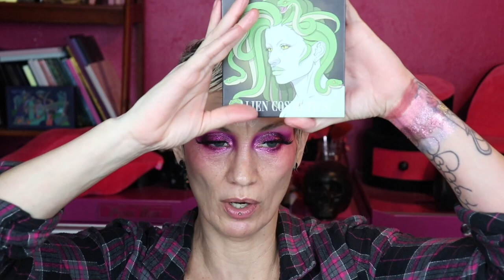Let's Swatch All My Favorite Pink Makeup Products | Lipstick | Eyeshadow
Today I'm going to be showing you swatches of all the best pinks in my entire makeup collection including pink eyeshadows, pink lipsticks, pink highlighters, pink blushes, even my pink eyeliners.

I make a commission off of links and codes provided.  If you use my links and codes, thank you so much for supporting my channel. Anything marked with a * was sent to me in PR.

Send mail to:
Katie Sorenson
Missoula, MT
59806

What I use to film my videos:
Canon EOS Rebel SL2 DSLR
Diva Ring Light
Rode Video Camera Microphone
2 700W, 24"x24" Box lights